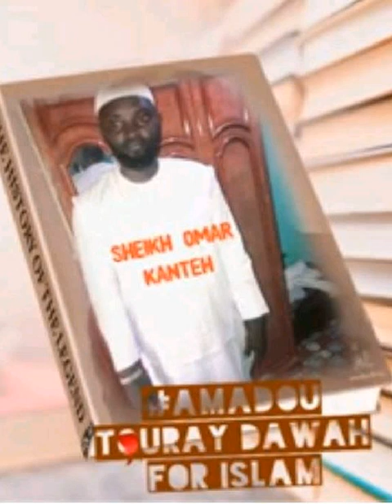Friday sermon: The importance of ten days of zull hijjah by SHEIKH OMAR KANTEH Hafizahoulah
الخطبة الجمعة: اهمية عشر ذي الحجة  Friday sermon:
The importance of ten days of zull hijjah by SHEIKH OMAR KANTEH Hafizahoulah